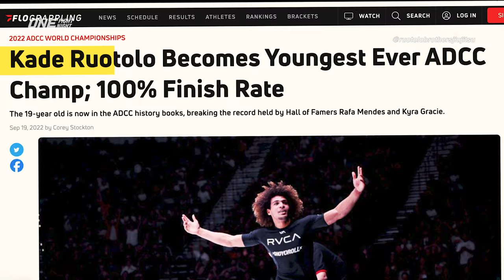The Ruotolo Brothers Are Taking The Grappling World By Storm | ONE Championship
Kade and Tye Ruotolo are MMA phenoms who are dominating ONE Championship in all different facets. Take a look at their journey through @ONEChampionship from their start to sharing the card Friday, April 5th, 2024 on ONE Fight Night 21 live on Prime Video at 8pm ET.

About Prime Video:
Prime Video supports a growing lineup of live sports globally, including Thursday Night Football, the WNBA, the Seattle Storm, the New York Yankees, Overtime Elite, and the Professional Pickleball Association in the United States; ONE Championship and NWSL in the United States and Canada; Premier League in the United Kingdom; ATP and WTA tennis in the United Kingdom and Ireland; UEFA Champions League football in Germany and Italy; Roland-Garros and Ligue 1 in France; Australian swimming globally; New Zealand Cricket in India; as well as Copa do Brasil football and the NBA in Brazil; and boxing and the 2023 World Baseball Classic in Japan. While availability varies by marketplace, fans can also subscribe to streaming services such as Eurosport, FOX Sports (Mexico), Viaplay Sport, MLB.TV, NBA League Pass, NBA TV, DAZN (Germany and Spain), and Premiere FC (Brazil) through Prime Video Channels. This is in addition to a selection of Amazon Original documentaries including Kelce, Good Rivals, Coach Prime, Reggie, Redefined: J.R. Smith, The Ride, and the Amazon Original All or Nothing franchise, including All or Nothing: Arsenal, All or Nothing: Juventus, All or Nothing: Toronto Maple Leafs, and All or Nothing seasons with various NFL teams, as well as the NCAA’s Michigan Wolverines football team.

Get More Sports on Prime:
Stream Now